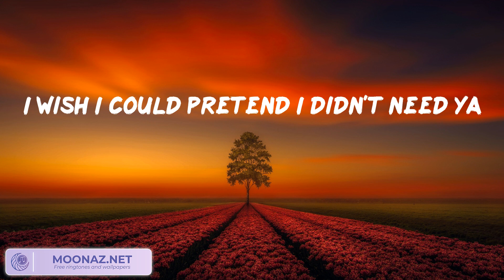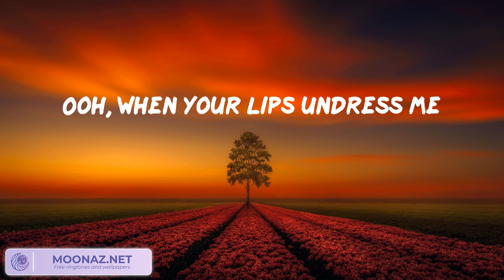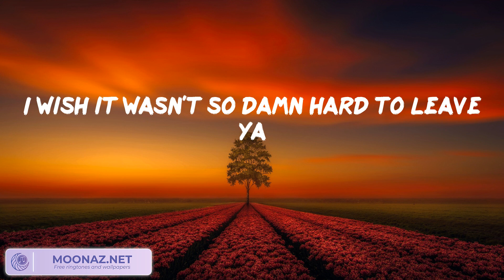Shawn Mendes - Señorita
Señorita Lyrics:
Yeah, no
Sapphire moonlight
We danced for hours in the sand
Tequila sunrise